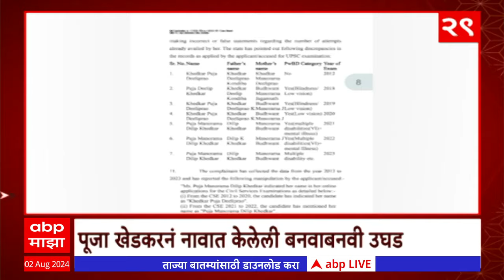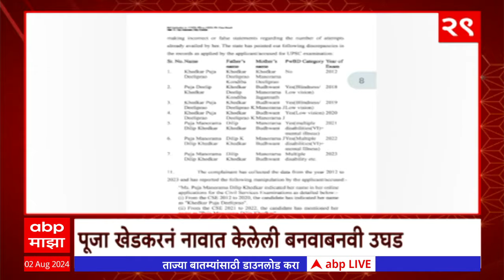Top 50 : टॉप 50 : बातम्यांचा वेगवान सुपरफास्ट आढावा: 02 ऑगस्ट 2024 : ABP Majha